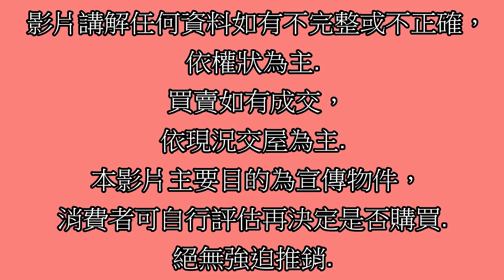賀成交Google 土城房屋阿德 趙育德 0958702518(青雲小鎮 清水高中步行約900公尺到家 海山站騎車約5分鐘到家)屋主急售1298萬,土城區青雲路(3房29.08坪) 3房2廳2衛2陽台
Google 土城房屋阿德 趙育德 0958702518(青雲小鎮 清水高中步行約900公尺到家 海山站騎車約5分鐘到家)

屋主急售1298萬,新北市土城區青雲路(3房29.08坪)

3房2廳2衛2陽台

趙育德

我是